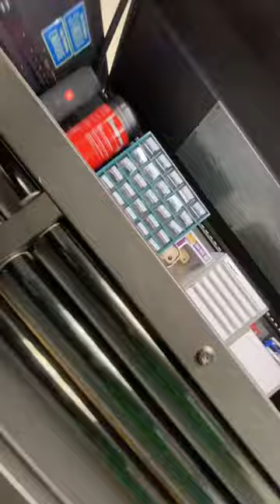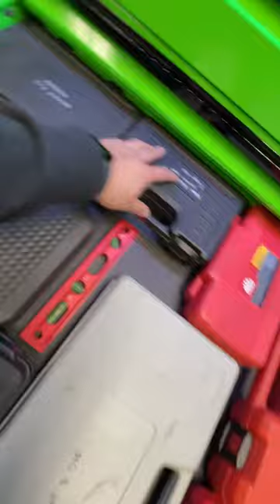Snap on 68 epiq update toolbox tour for an autobody tech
New tools added in the past 6 months